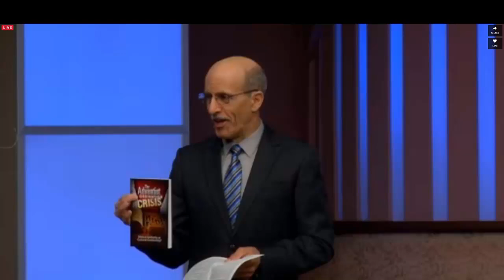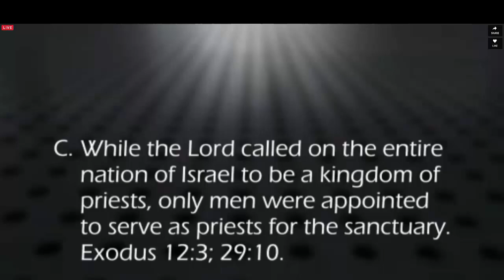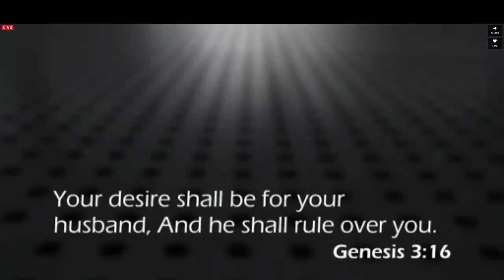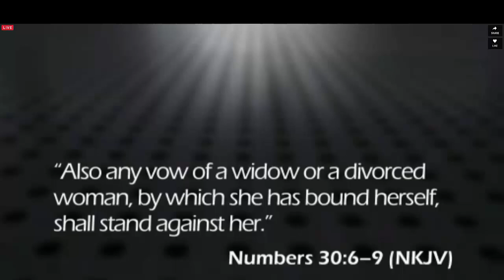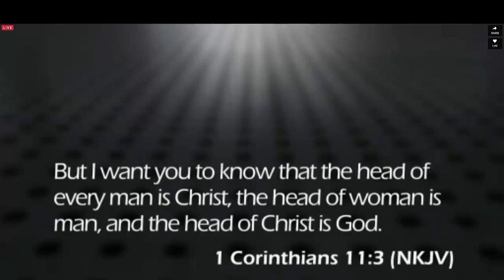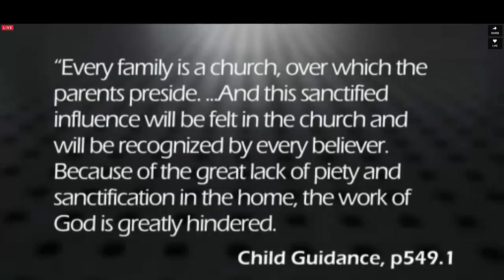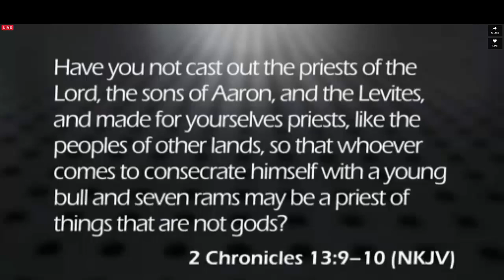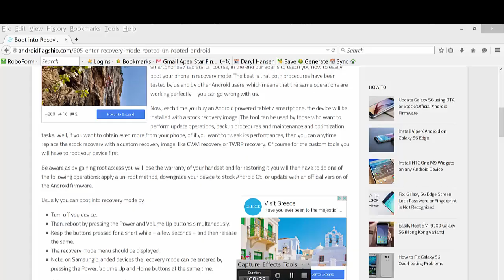Doug Batchelor - Women's Ordination in the SDA Church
Ordination of women in the SDA church is a contested issue that will be addressed in the next SDA General Conference Session.  Doug Batchelor is clearly in the camp that ordination of women does not conform with Biblical principals and it defies the history of principals that the SDA church was founded upon.